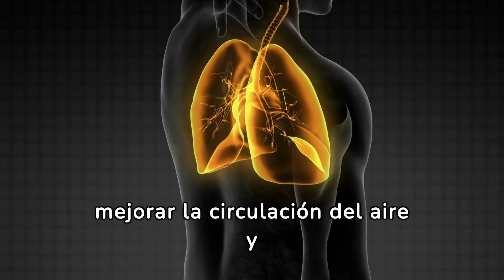“🌿 Descubre los Poderes del Jengibre: ¡Salud y Sabor en una Raíz!” 🍵🌟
“Descubre los Poderes del Jengibre: Una Raíz Llena de Beneficios”

🌟 El jengibre es más que un condimento picante en la cocina. Esta raíz aromática ha sido apreciada durante siglos por sus propiedades saludables y curativas. ¿Quieres saber por qué deberías incluirlo en tu vida diaria? ¡Sigue leyendo!

Náuseas y Embarazo: El jengibre es un antiemético natural que ayuda a aliviar las náuseas durante el embarazo. También es beneficioso para pacientes en quimioterapia.
Digestión Saludable: Si sufres de problemas digestivos como gastritis, flatulencias o diarrea, el jengibre puede ser tu aliado. Además, actúa como protector estomacal.
Antiinflamatorio Natural: El gingerol, uno de los aceites esenciales del jengibre, combate enfermedades cardíacas, digestivas y respiratorias.
Vitaminas y Minerales: El jengibre es rico en vitaminas B y C, así como en minerales como aluminio, fósforo, calcio y cromo.
Receta de Té de Jengibre: ¡Prepara un delicioso té de jengibre! Hierve una rodaja de jengibre en agua caliente y añade miel y limón al gusto.
¡Añade un toque de jengibre a tu vida y disfruta de sus múltiples beneficios! 🌿🌟